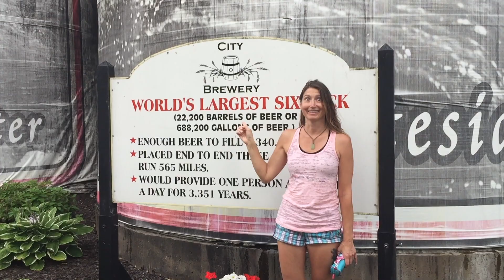SightseeingSally Channel Trailer 2018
Hey Sightseers! I thought it was time to update my SightseeingSally Channel Trailer for 2018. Personally, I think this one isn't as cheesy as last year's haha. Fabulous artwork (stickers coming soon!) shown at the beginning was done by Cynthia Phillips of Elote Trailer. You can find her here on YouTube or on Instagram

Want to sightsee via virtual reality? Check out my 360Thursday playlist of sightseeing videos in VR 360 HD 4K format:

Want to find out what a typical day is like in the life of a sightseer?

Love urban & rural exploring? Check out this playlist of really cool abandoned, yet, not forgotten places in America:

Curious about why folks are so fascinated with the Salton Sea? Check out this playlist of Salton Sea oddities, sights, and towns:

Love sightseeing quirky & strange oddities? Check out this playlist of strange, unusual, or weird roadside attractions in America:

Want to "tip" the "trip jar"?
You can do so through one of two ways:
1) Use your gmail via GoogleWallets at wallet.google.com